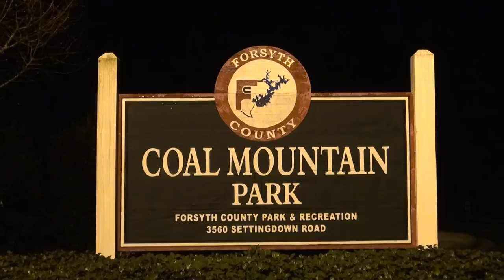Forsyth County Commissioner Patrick Bell and his loan from United Community Bank 01/17/12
Town Hall Meeting hosted by Commissioner Patrick Bell, Coal Mountain Park, January 17, 2012
01:00  David Milum refuses to shake Bell's outstretched hand
03:04  David Milum questions Bell about four formal letters threatening strategic lawsuit against public participation (SLAPP) against private citizens
03:37  Sweetheart deal with United Community Bank on home mortgage
06:44  Terence Sweeney asks "Who paid off your mortgage for the transfer?"
07:35  Citizen asks Bell about campaign election signs
09:00  "Vote for people like me!"
09:22  Kim Pruitt asks about United Community Bank's contract with Forsyth County
14:45  Richard Ward asks about FDIC insurance for county's money
17:52  Jill Martin asks for proof that our money is safe